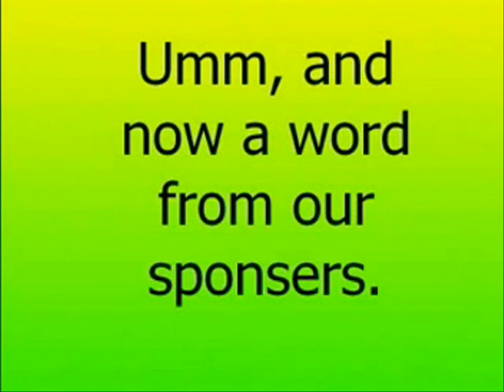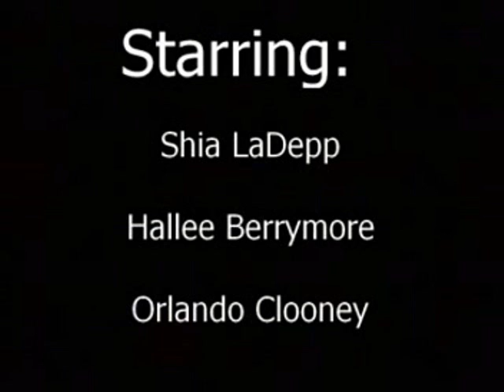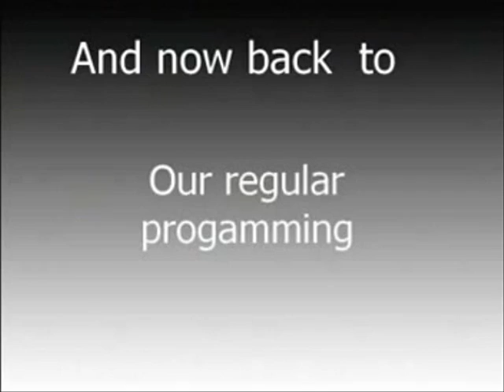RDWR Special: RDWR 1 Narration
Shnogenfogee was messing around with Windows Movie Maker, and decided to try narration. So this was our first ever narration just to get the feel of it for future reference. RDWR stands for Random Documentaries With Ryan, just for the record. Check the real video and sequels on Shno's channel or Mick's channel or